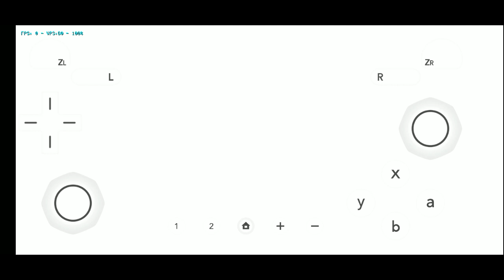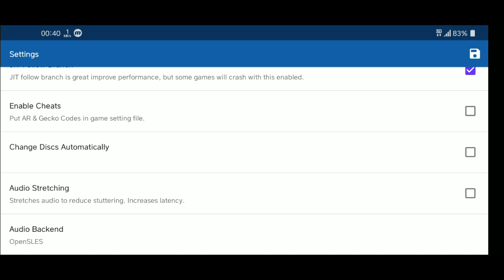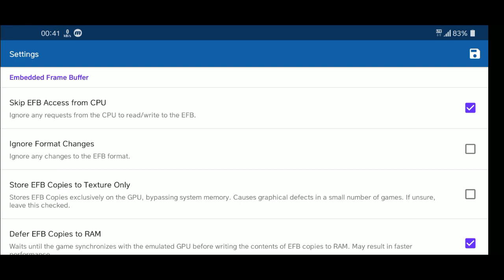Harvest Moon: Animal Parade | Dolphin Emulator Android (MMJ) 2020 | Setting Dolphin Emulator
Harvest Moon: Animal Parade is the second Harvest Moon game for the Wii console system. Animal Parade is similar to the first Wii game, Tree of Tranquility, and has several upgrades from the previous version. This version does not utilize the Wii-remote's functionality like in Tree of Tranquility, where players would have to swing the wii remote to perform tool actions, nor does it have the large amount of multi-player mini games.